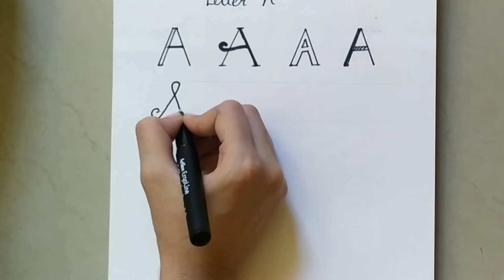LETTER A & B | STYLISH FONTS & CALLIGRAPHY SERIES | BEING MAHIMAHOLIC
A-Z stylish fonts
A-Z stylish Calligraphy
A-Z stylish Calligraphy fonts
A-Z Calligraphy series
A-Z letters CALLIGRAPHY
A-Z stylish Calligraphy series
A-Z stylish fonts series